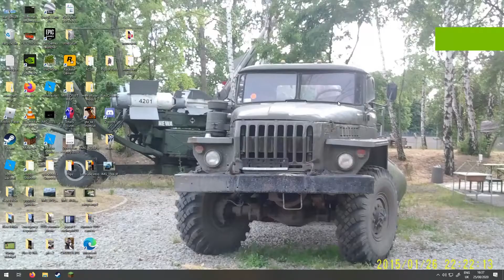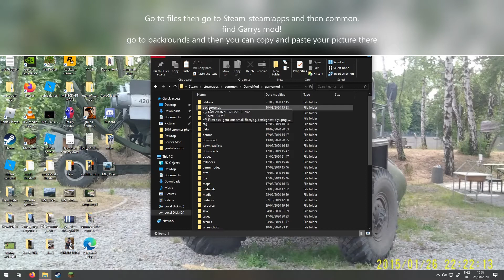How to add custom backrounds for Garrys mod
hello guys here is a short tutorial on how to add custom backrounds for Gmod